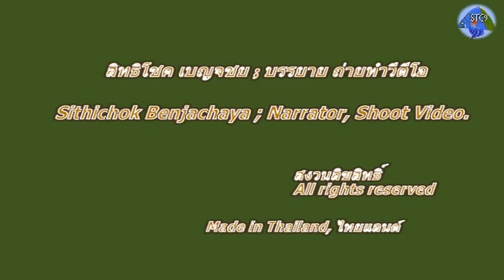การติดไฟ 1 ดวงให้สว่างทั้งในบ้านและนอกบ้านสุดคลาสสิก : Lighting 2 in 1 , Classic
ถ้ามีกระจกบนผนังบ้านเราสามารถติดตั้งไฟเพียง 1 หลอดให้สว่างได้ทั้งนอกบ้านและในบ้าน ได้ประโยชน์ถึง 2 ต่อครับ ประหยัดไฟด้วยแล้วก็คลาสสิกดีด้วยครับ เป็นอย่างไรไปรับชมครับ